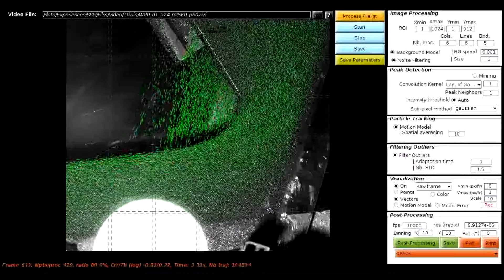Tracking Grains - TracTrac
Granular flow from hopper (slow motion, glass beads of 1mm).
TracTrac v1.2 Matlab's open source fast and accurate PTV software.
TracTrac is an extremely fast and robust particle tracking algorithm that is able to track tens of thousands of objects through video frames in a few seconds in a personal computer.